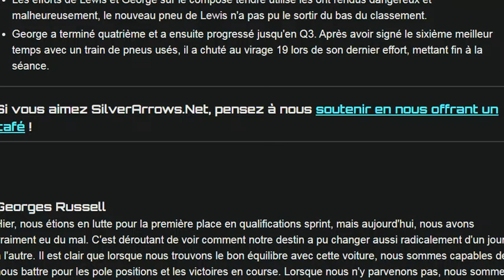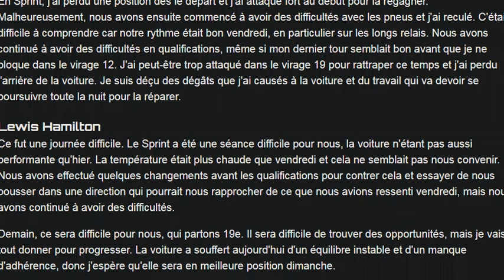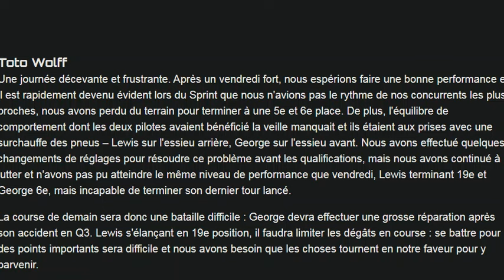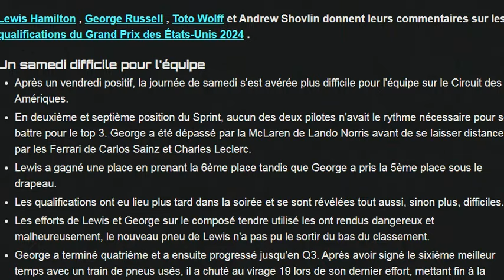Hamilton, Russell, Wolff et Shovlin reviennent sur la qualif compliquée de Mercedes à Austin